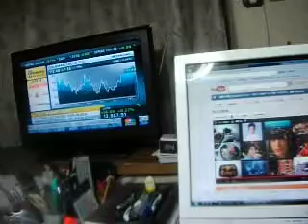アメリカ市場のニュース。